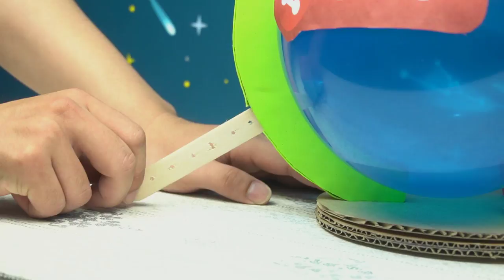Creative DIY Fun | Do It Yourself Cardboard #02 | Amazing Ideas 2020